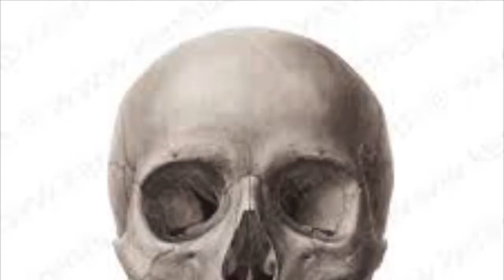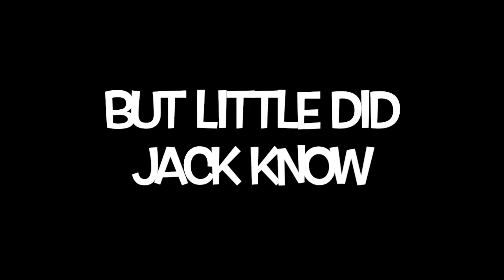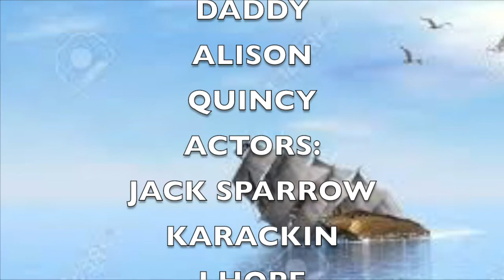Jack sparrow 6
The series of 5 movies called Pirates of the Caribbean was a great success. But what if there was a 6th? Well just sit back relax and find out!